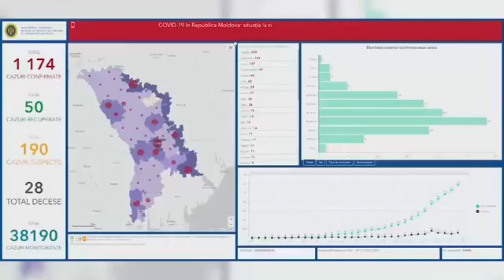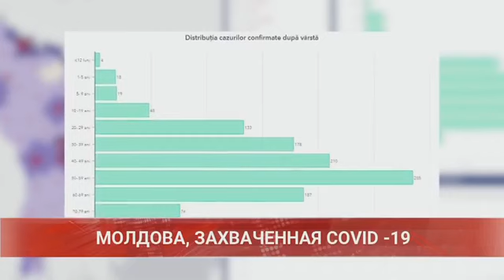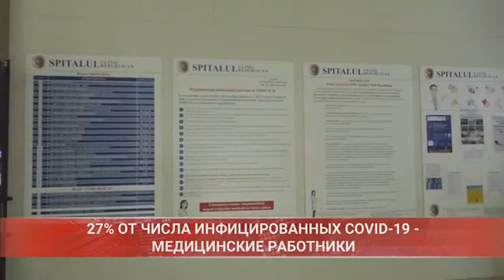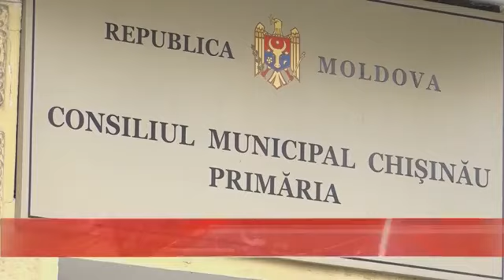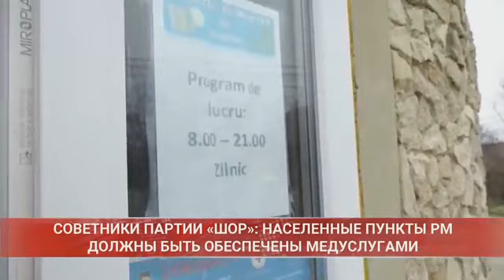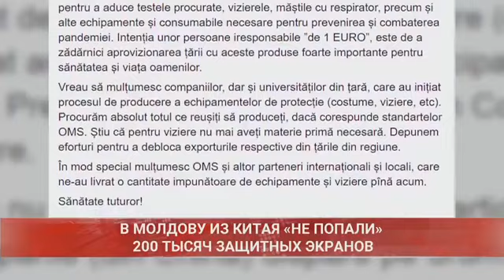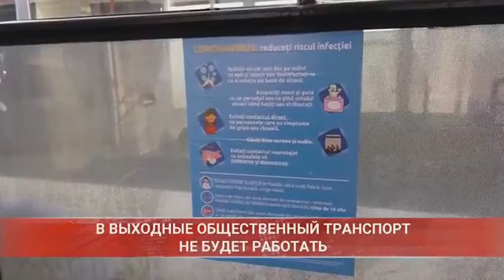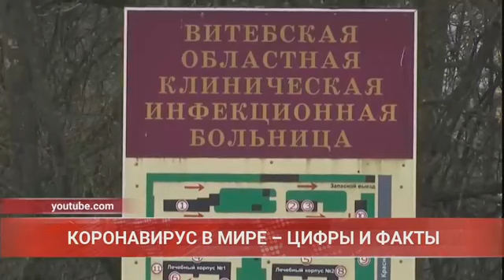2020-04-09 | 15:00 Новости на Центральном Телевидении